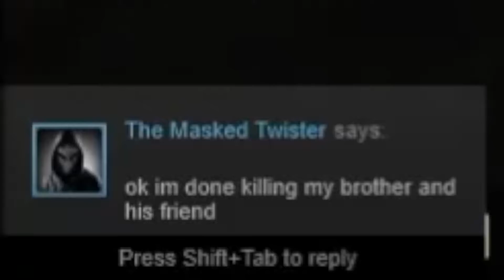SCARING MY FRIEND!! Funny Moments CS:GO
If I had more gameplay I would make a full longer video, but all I can make is this fake trailer ;) Enjoy!